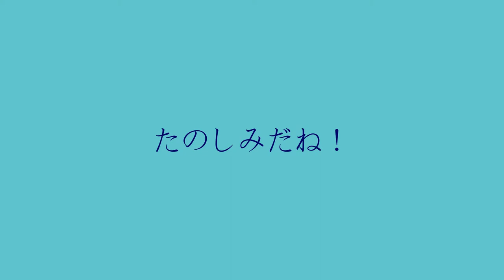はじめてのヤマハＪ専！ わくわく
はじめてのジュニア専門コース、グループレッスン。これから3年間一緒に勉強するお友達はどんな子たちかな？　わくわく！楽しみだね
語り：　はるや(小1）